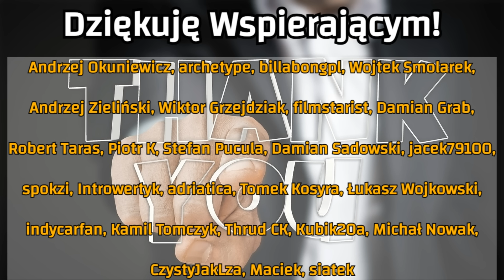Jos grozi. Przeniesie syna? Spotkania z Wolffem i wizja Alonso w Red Bullu. Verstappen vs Horner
Afera w Red Bullu weszła na nowy etap - otwartej wojny między ojcem kierowcy a szefem zespołu. Czego chce Jos? Co mówi Max? Pełna wersja zdarzeń.

150 zł zwrotu za zakup OC lub AC przez mubi.pl? Proszę bardzo

Wspierający: archetype555, Damian Grab, Grzegorz Joachim, Wiktor Grzejdziak, Andrzej Zieloński, Robert Taras, Stefan Pucula, Witold Kraus, Przemek Szymanowicz, Wojtek Smolarek, zarnofuk, Mateusz Ozimek, Krzysiek Marczyk, Damian Sadowski, Dawid Misiak, Piotr K, filmstarist, Maciej Siemianowski, Mr Snail GT, Andrzej Okuniewicz.